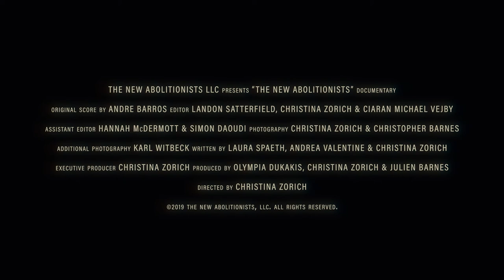The New Abolitionists Feature Documentary Trailer | Directed byChristina Zorich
Filmmaker Christina Zorich follows four NGOs throughout Southeast Asia as they fight to affect change and end human sex trafficking.